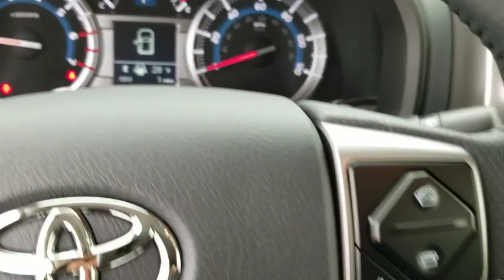2019 Toyota 4Runner Schaumburg, Arlington Heights, Buffalo Grove, Elgin, Northbrook, IL 53204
Classic Silver Metallic New 2019 Toyota 4Runner available in Arlington Heights, Illinois at Arlington Toyota. Servicing the Schaumburg, Buffalo Grove, Elgin, Northbrook, IL area.

Arlington Toyota
2095 N Rand Rd

The 2019 Toyota 4Runner is for when your adventures require more. Apart from a unique front-end design, the 4Runner comes with refined accents like chrome door handles and a chrome-accented front grille. Function and style come together in the 4Runners projector-beam headlights, which provide a stronger and higher-focused beam than conventional headlights. Inside, the instrument panel shape is tailored to accommodate high-end technology, such as the 6.1-in. high-res touchscreen display. Heated and ventilated, 8-way power-adjustable front seats add comfort to any adventure. This SUV works hard and looks good doing it with active traction control, two different 4-wheel drive systems, kinetic dynamic suspension system and crawl control, multi-terrain select, standard hill start assist control and locking rear differential. The seating is firm and supportive, instruments are simple to read, and controls are easy to operate. And under the hood, youll find the standard 4.0-liter V6 engine, which pumps out 270hp and 278 lb.-ft. of torque or opt for the . The 4Runner also has the ability to tow up to 5,000 lbs. With the 4Runners 40/20/40 fold-flat second-row seats, you can make room for everything you need by folding one or both seats down to accommodate up to 88.8 cubic ft. of cargo space. If youre all about transporting your squad, youll be able to easily seat up to seven passengers with available third-row, plus these seats have a 50/50 split for extra cargo room. Speaking of cargo, get quick access with the available sliding rear cargo deck, which can support up to 440 lbs. The 4Runner connects you to more than just the road, with technology features including smart key system with push-button start, a p12-V AC power outlet, integrated navigation, Bluetooth capabilities and a 15-speaker audio system. Youll also find a comprehensive suite of safety features such as a standard integrated backup camera.